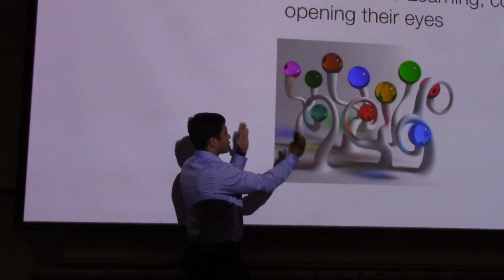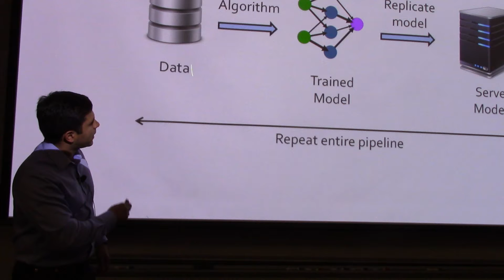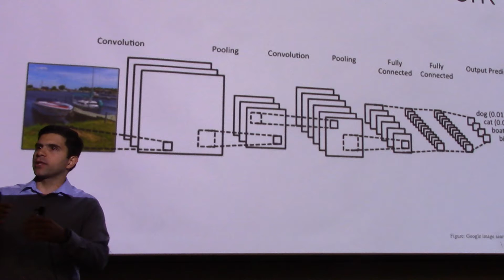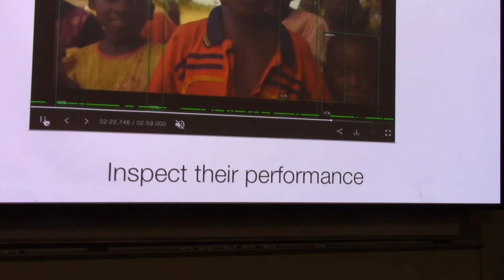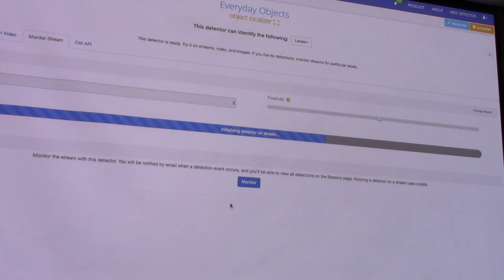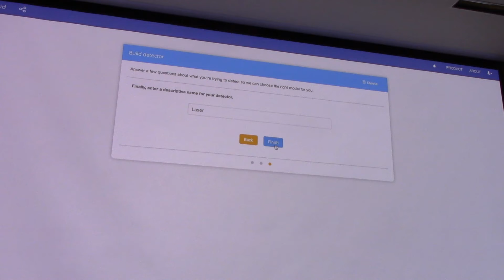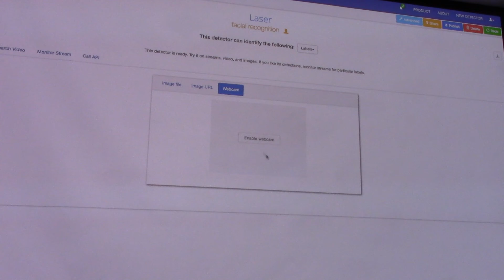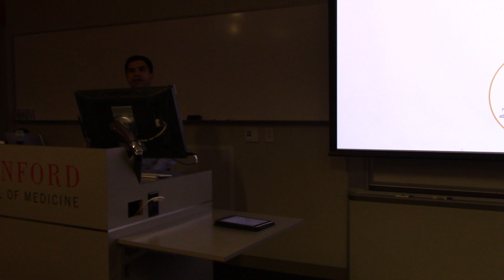Reza Zadeh on "Computer Vision Made Simple"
Reza Zadeh (Stanford Institute for Computational Mathematics) on "Computer Vision Made Simple" at a Stanford L.A.S.E.R.